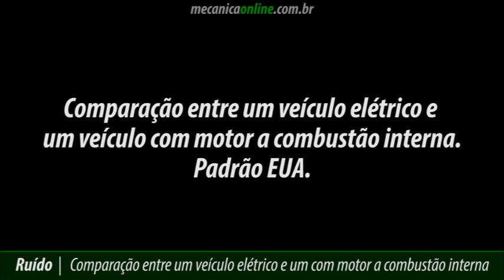Ruído - Comparação entre um veículo elétrico e um veículo com motor a combustão interna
Desde o segundo semestre de 2019 é obrigatório instalar um gerador de som de aviso em carros elétricos. Isto é devido a uma nova diretiva da UE que estipula que, inicialmente em veículos híbridos, elétricos e de célula a combustível recém-certificados - também caminhões e ônibus - o Sistema de Alerta Acústico de Veículos (AVAS) deve ser instalado para a proteção de outros usuários da estrada.

Na UE, o aviso acústico é obrigatório até uma velocidade de 20 km/h. A diretiva formula os parâmetros de como um aviso do AVAS pode e não pode soar em detalhes. Isso se aplica, por exemplo, ao volume mínimo e máximo do som e a certos componentes do som.

Dando uma voz ao Mercedes eletrificado - Está sujeito a estes e muitos outros regulamentos que os especialistas em som da instalação de testes acústicos do Centro de Tecnologia Mercedes-Benz (MTC) em Sindelfingen estão trabalhando para dar voz ao Mercedes eletrificado.

Microfones especiais nas instalações externas de teste de som são usados ​​para desenvolver um som eletrônico configurado individualmente para cada modelo elétrico.

Simulações, medições, avaliações e melhorias detalhadas continuam até que o resultado seja perfeito.

Durante os testes subsequentes, há um passageiro particularmente sensível a bordo - a cabeça artificial. Isso registra os mínimos ruídos e fica impressionantemente próximo à audição humana.

Diferentes padrões em diferentes mercados - O som Mercedes-Benz AVAS difere apenas ligeiramente para a UE, Japão e China.

Existem outros requisitos para os EUA, por exemplo, relacionados ao volume do som. Além disso, o veículo parado já deve gerar um som quando uma marcha é engatada, ficando mais alto até 30 km/h. É proibido desligar o AVAS pelo cliente em quase todos os países.